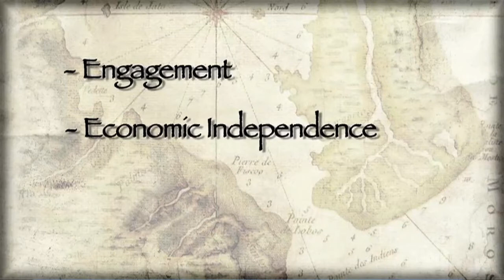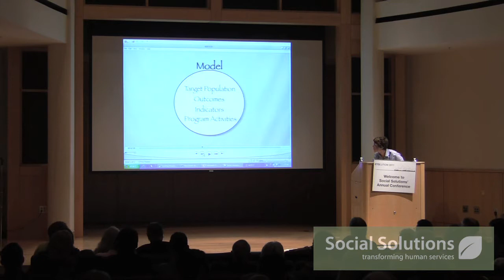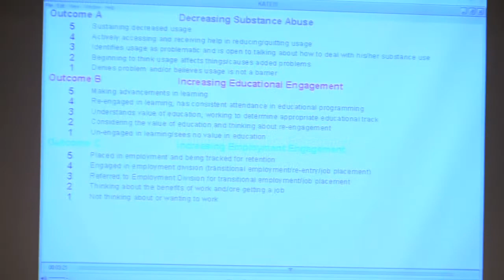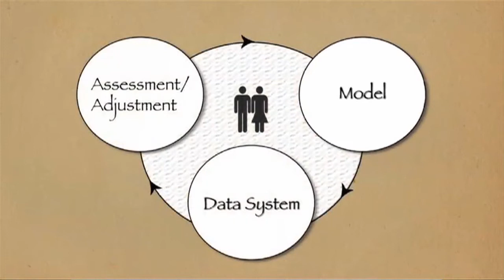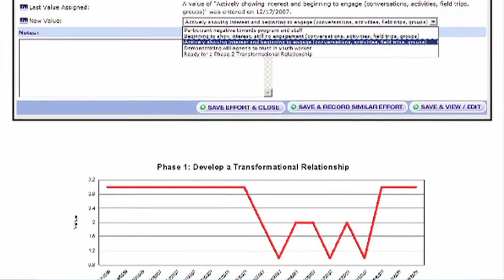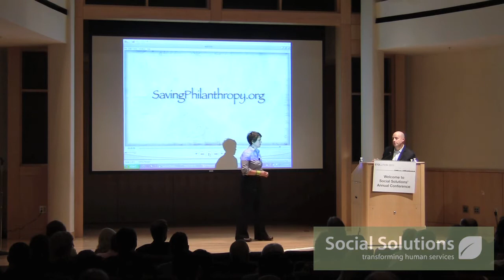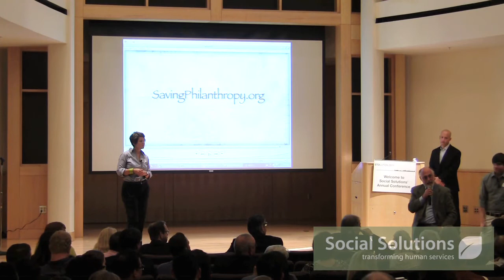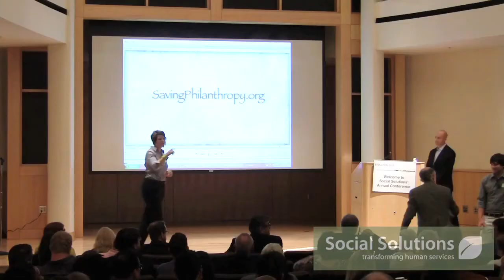2 Kate Robinson